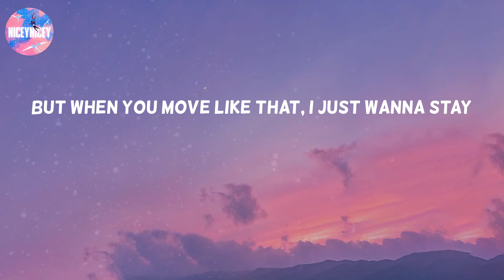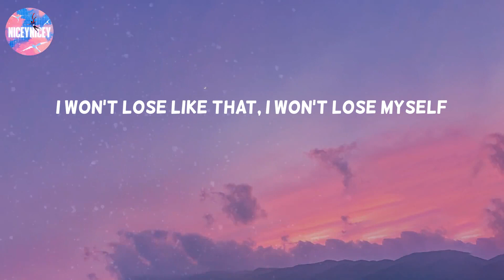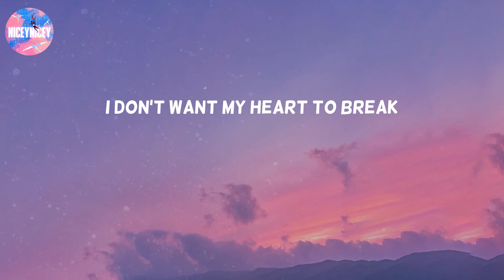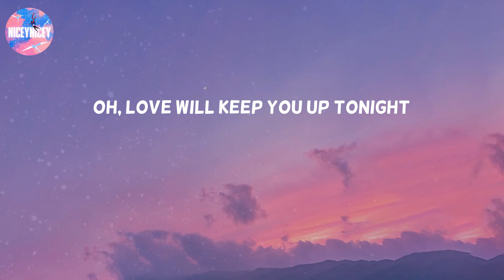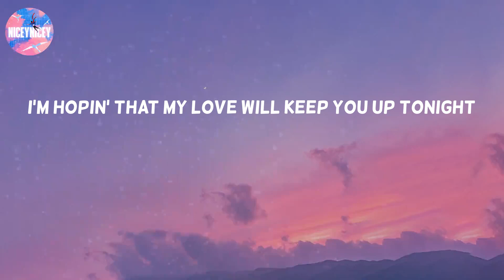How Do You Sleep? - Sam Smith (Lyric Video)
How Do You Sleep? lyrics
Lyrics How Do You Sleep?
Sam Smith How Do You Sleep?
Sam Smith How Do You Sleep? lyrics
Sam Smith lyrics How Do You Sleep?
How Do You Sleep? Sam Smith
How Do You Sleep? Sam Smith lyrics
How Do You Sleep? lyrics Sam Smith
How Do You Sleep? tiktok

I'm done hatin' myself for feelin'
I'm done cryin' myself awake
I gotta leave and start the healin'
But when you move like that, I just wanna stay
What have I become now?
Lookin' through your phone now
Oh now, love to you is just a game
Look what I have done now
Dialling up the numbers on you
I'm hopin' that my love will keep you up tonight
There's no way I'm stickin' 'round to find out
Look what I have done (Done)
Diallin' up the numbers on you
Oh, love will keep you up tonight
Baby, how do you sleep when you lie to me? (Oh)
All that fear and all that pressure (Oh)